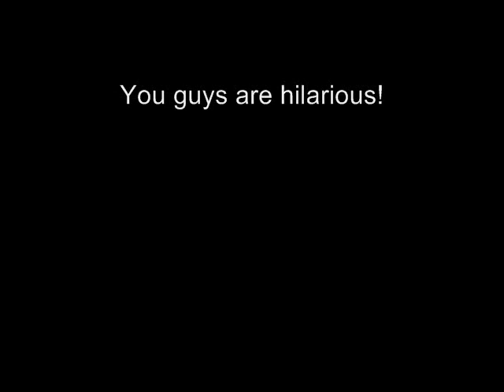Canoe trip.wmv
Canoe trip in Illinois with my brother Ian and Friends Ewan and Jeff.  It was an awesome time!